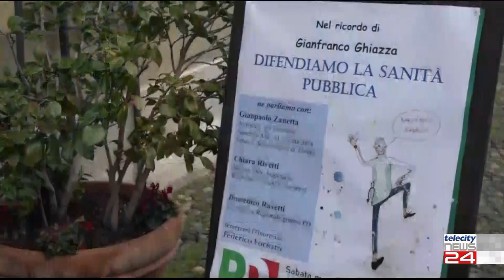05/02/24 - Si è parlato di difesa della sanità pubblica in un convegno ad Acqui Terme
05/02/24 - Si è parlato di difesa della sanità pubblica in un convegno ad Acqui Terme